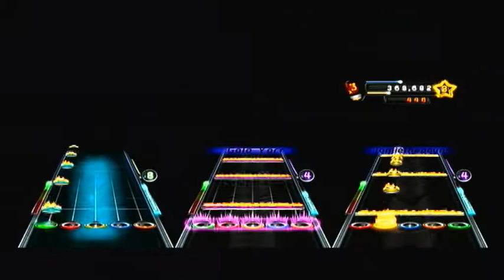Lied der Deutschen by Steve Ouimette FBFC #785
CONGRATULATION GERMANY
on winning the WORLD CUP 2014 in Brazil for the fourth time.